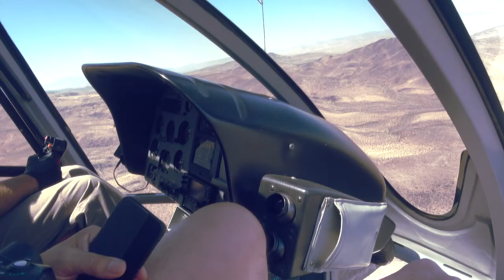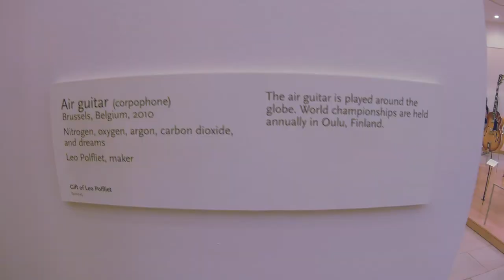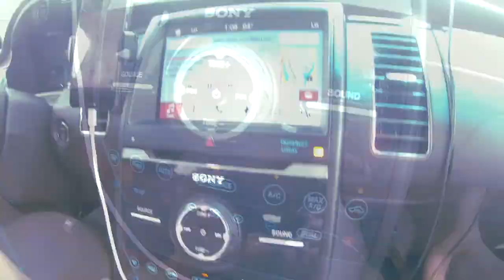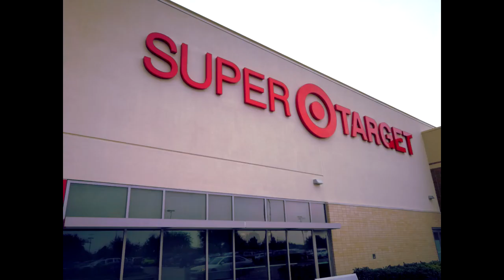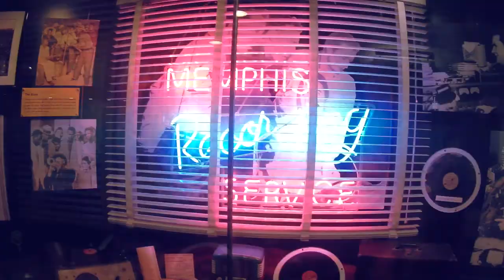Our US road trip 2018 (work in progress)